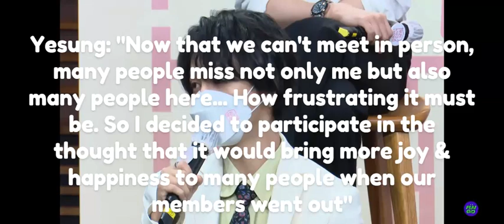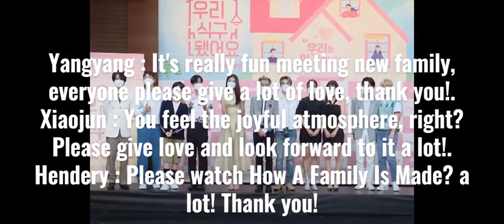210826 SJ Yesung & WayV XiaoJun YangYang Hendery at Reality Show "How A Family Is Made?"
MBC’s new reality show “How A Family Is Made?” live talk broadcast featuring YESUNG, XIAOJUN, HENDERY, YANGYANG and various other artists.